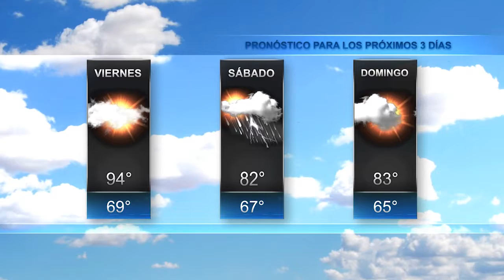El Tiempo en Jax 12 Mayo 2017